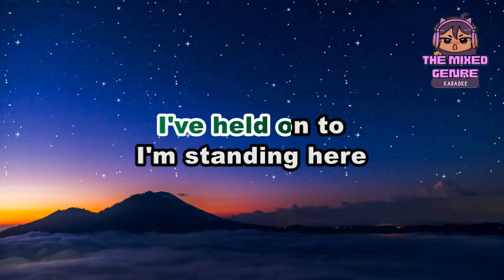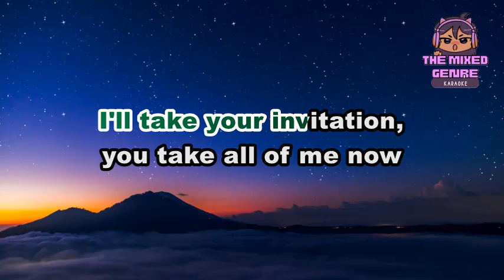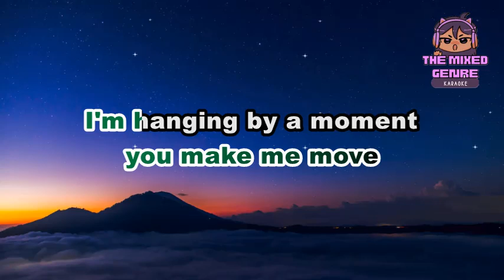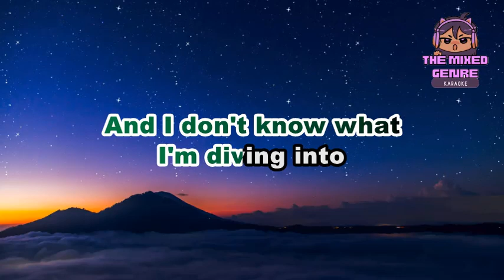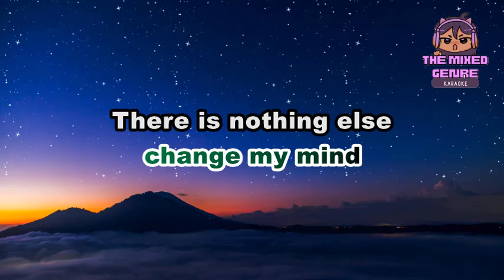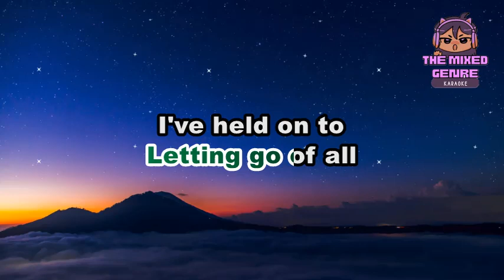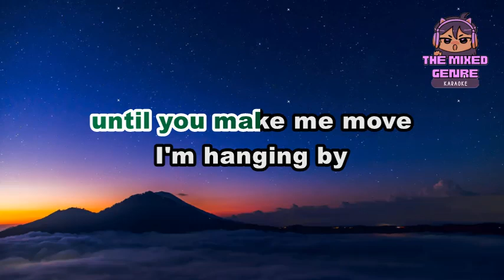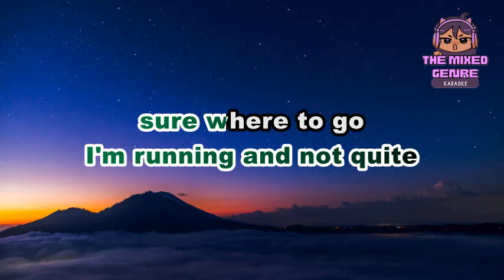Lifehouse - Hanging By A Moment | KARAOKE Version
This is A FAN MADE BY THE MIXED GENRE SONG LYRICS version of "Lifehouse - Hanging By A Moment"

Original Source:

 • Lifehouse - Hanging By A Moment

 • EVM